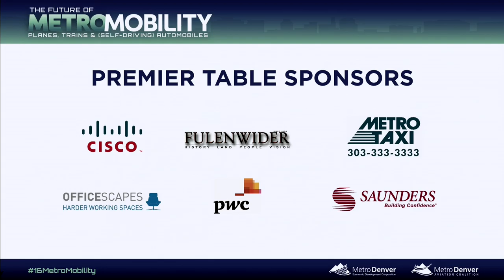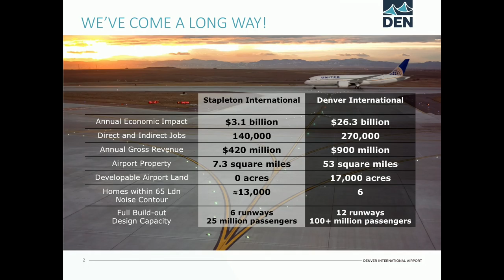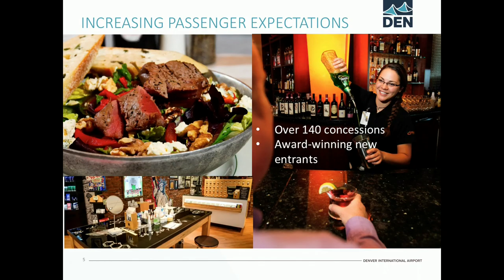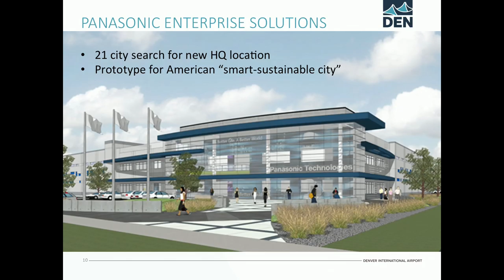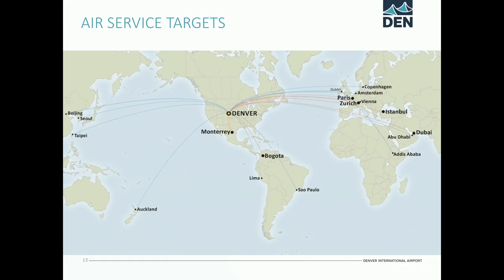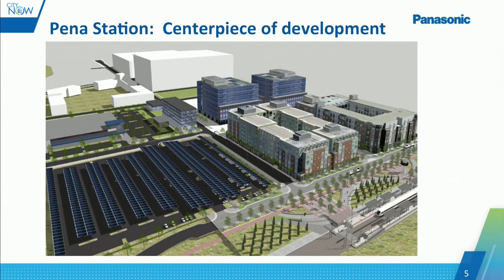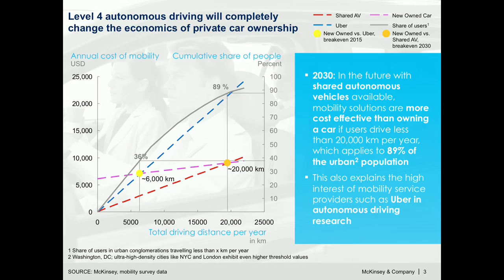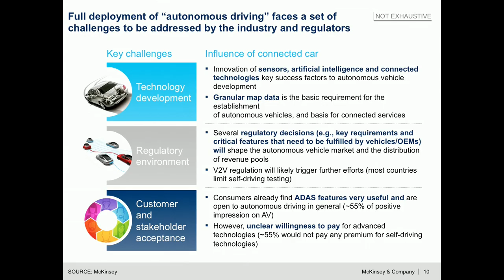The Future of Metro Mobility: Planes, Trains, and [Self-Driving] Automobiles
On June 9, leaders from around Metro Denver gathered at the Seawell Grand Ballroom to discuss The Future of Metro Mobility.